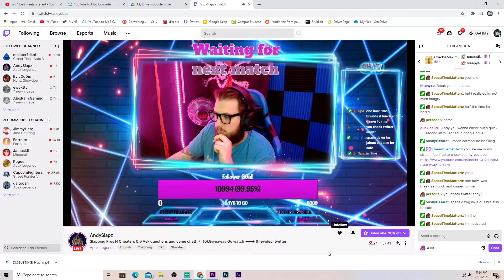Andy Reacted To My Video